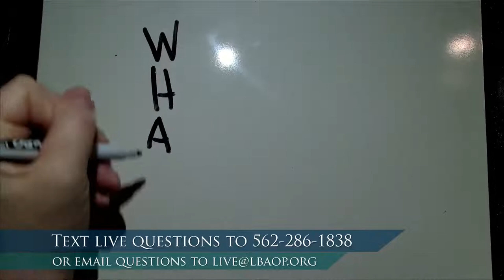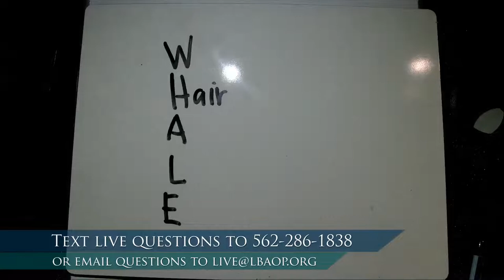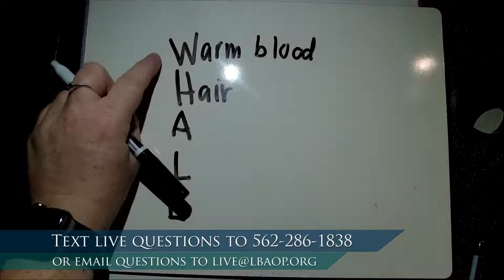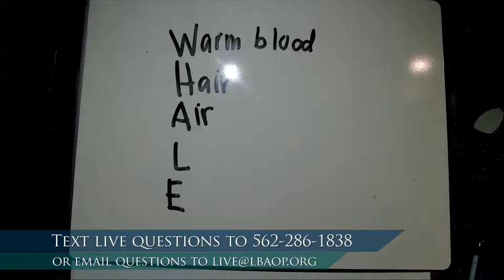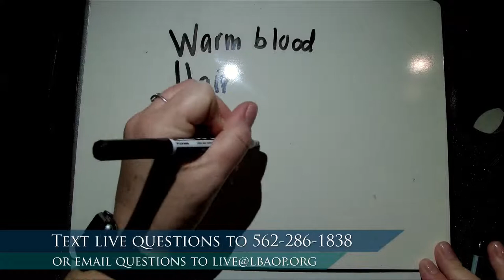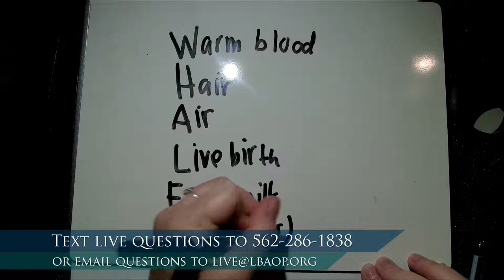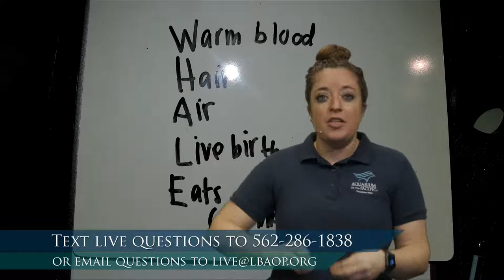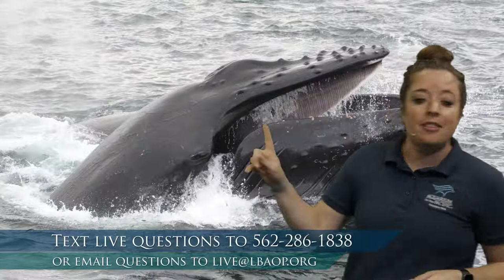Ask A Scientist: Marine Mammals (K-5)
Connect with an Aquarium educator to find the answers to all your questions about MARINE MAMMALS.  Be prepared to text in your questions during the program.